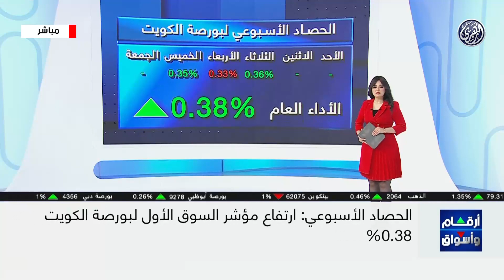الحصاد الاسبوعي لأداء مؤشرات الأسواق العربية 1/3/2024 📊📝